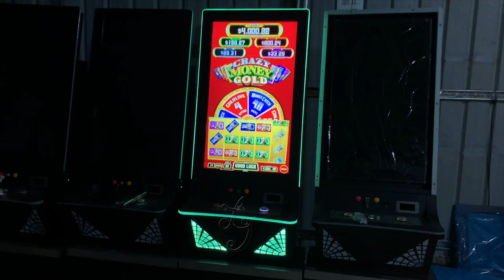Video Slot Crazy Money Gold Vertical Touch Screen 43 inch Gambling Games Boards Machines For Sale